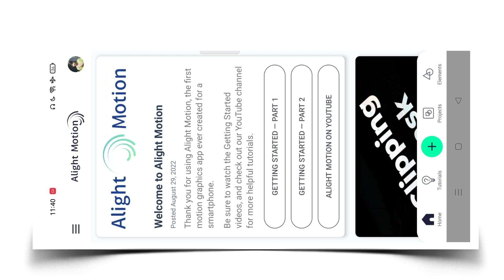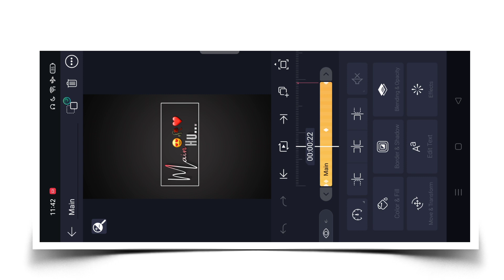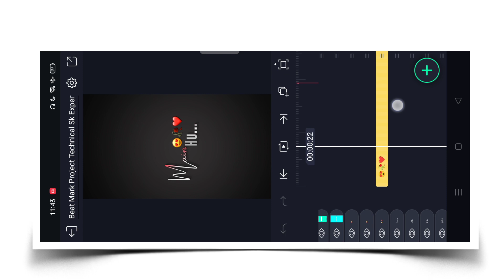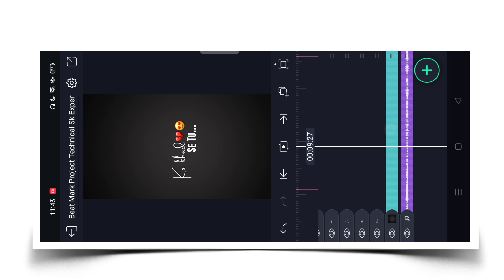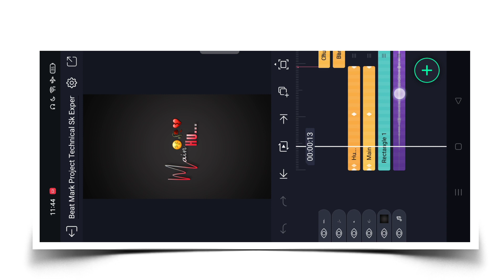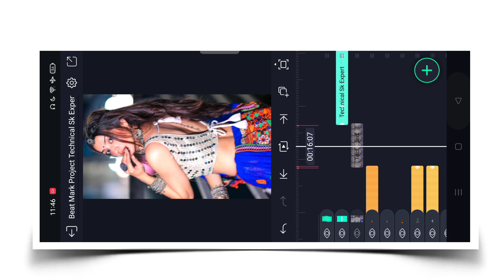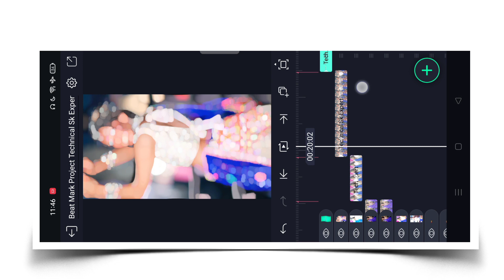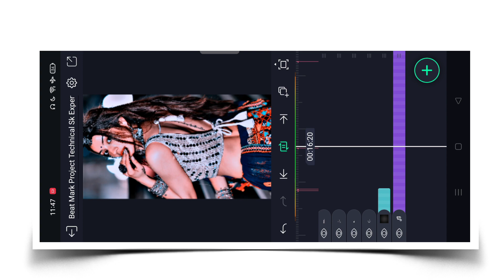New Trending Shake Effect Status Video Editing Alight Motion | New Style Lyrics Video Editing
In This Video I Have Told New Trending Shake Effect Status Video Editing .

1) New Style Lyrics Video Editing
2) Trending Lyrics Status Editing
3) New Trending Style Video Editing Alight Motion
4) Alight Motion Lyrics Video Editing
5) New Trending Shake Effect Status Editing
6) Shake effect status editing alight motion
7) Trending Status Video Editing In Alight Motion
8) Trending Shake Effect Status Editing
9) Attitude status video editing 2022
10) Alight Motion Video Editing Tutorial
11) Alight Motion Lyrics Video Editing
12) Trending Xml Video Editing Alight Motion
13) Xml Preset Video Editing Alight Motion
14) Alight Motion Trend Xml Video Editing
15) New Trending Status Video Editing Alight Motion